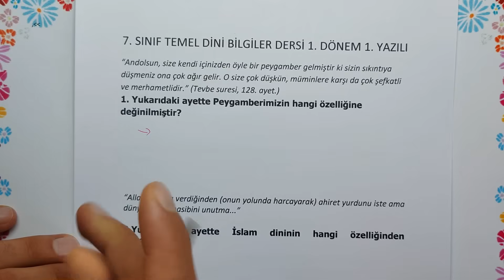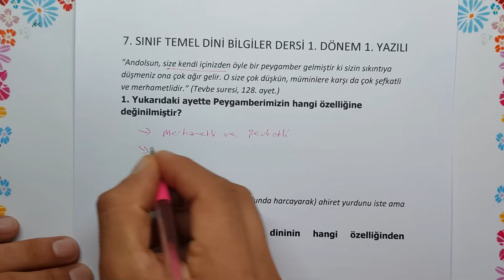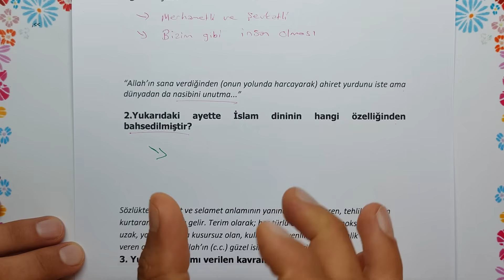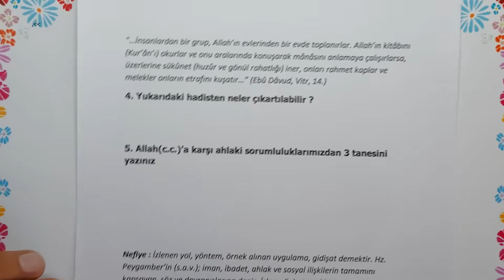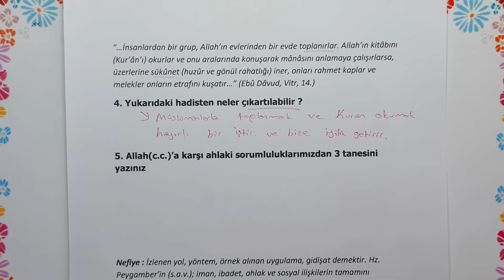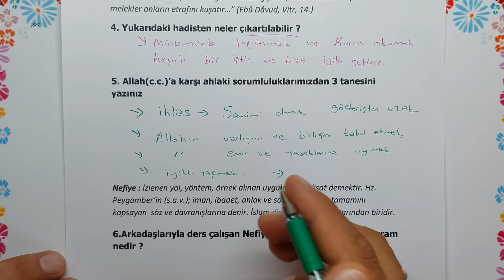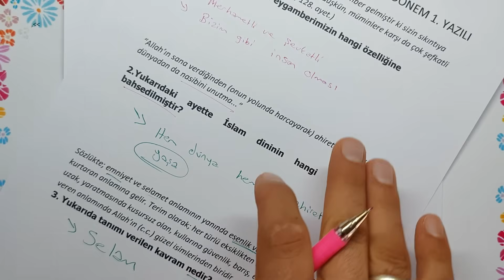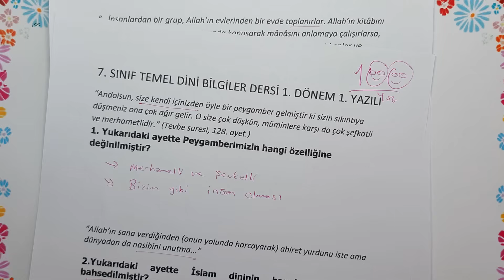7. Sınıf Temel Dini Bilgiler 1.Dönem 1.Yazılı Soruları ve Çözümü Yeni #2025 (%99 Çıkabilir 😊😊😊 )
Merhaba Sevgili Öğrencilerimiz bu videoda 7.sınıf temel dini bilgiler 1.dönem 1.yazılı sorularını bulabilirsiniz.

ÖZEL Ders Almak için Formu doldurunuz 💯💪.

Bizimle WhatsApp kanalımız üzerinden irtibata geçebilirsiniz.

7 sınıf temel dini bilgiler 1 dönem 1 yazılı
7 sınıf din 1 dönem 1 yazılı
1 dönem 1 yazılı
7 sınıf
2023